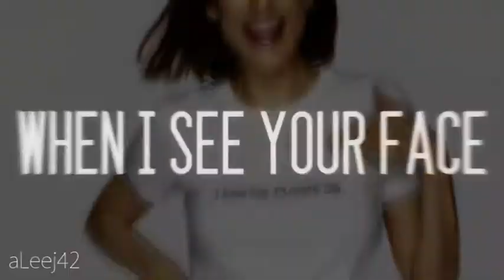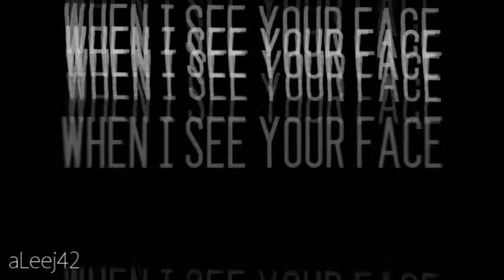Kate you're amazing just the way you are ♥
A video about my new obsession, the amazing Kate Walsh, she is so funny, beautiful & i just love her so enjoy :D